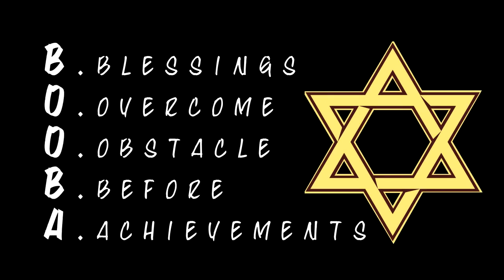Booba Starr - Neva Easy [Official Music Video]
Artist: Booba Starr
Title: Neva Easy
Producer: Julius Mitchel
Jafrika Records
Dir: Banks Exposure